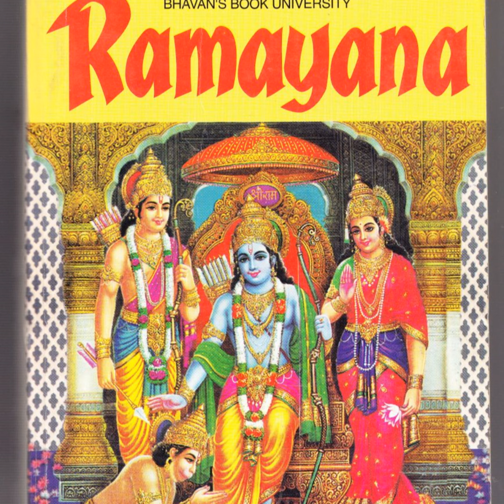Ramayana by C. Rajagopalachari - chapter 48 The search in Lanka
49 chapter 48 The search in Lanka